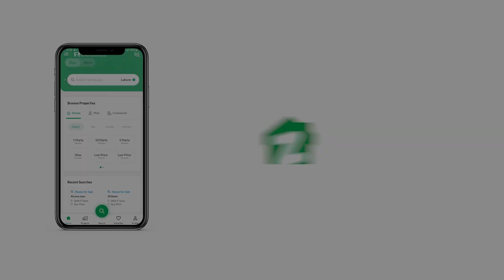120 SQYD HOUSE FOR SALE IN SCHEME 33 KARACHI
Ground Plus 2
Saadi Town block 2
New Constrection

40 fit Raod
Corner Double Story

Sqyd 120
6 Bedroom DD
6 Bathroom
2 Kitchen
Car Parking
24 hours Sweet Watar
Demand 2 Crore 50 Lac